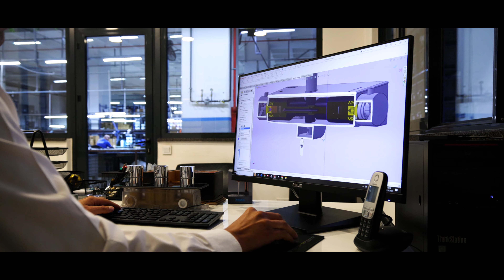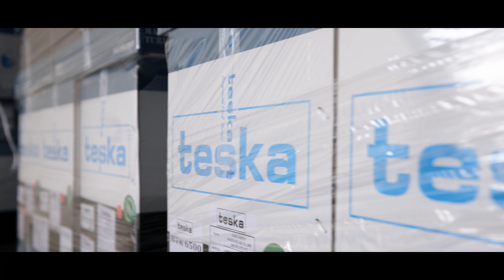Рекламный фильм TESKA 2024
Наш путь в производстве, начавшийся в маленькой мастерской в Адане в 1998 году, продолжается и сегодня на закрытой площади 8 000 м2 в Стамбуле.

С использованием современного оборудования и акцентом на качество, мы производим сантехнику для ванной комнаты, раковины и кухонные смесители, а также душевые системы.

С более чем четвертьвековым опытом и высокой производственной мощностью, мы всегда отдаём предпочтение инновациям в производстве.

Благодаря нашим опытным инженерам, команде исследований и разработок и более чем 200 профессиональным коллегам, мы являемся одной из ведущих компаний в секторе производства сантехники для ванной и кухни.

Благодаря нашей творческой команде дизайнеров и акценту на качество, мы поставляем энерго- и водосберегающие продукты, которые улучшают качество жизни в более чем 50 странах на 4 континентах.

Сегодня, как Teska, мы понимаем ценность каждой капли воды. Именно поэтому мы производим продукцию, которая касается нашей жизни, чтобы построить лучшее будущее. Мы продолжаем производить и улучшать качество для для мира..